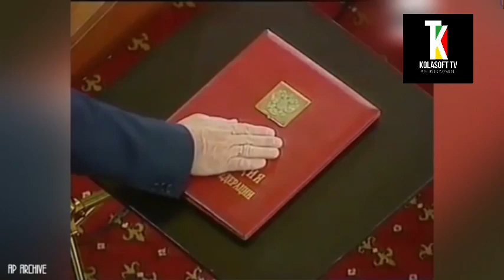VOICI L’INCROYABLE HISTOIRE DE VLADIMIR POUTINE L’HOMME LE PLUS PUISSANT DU MONDE.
👉KOLASOFT_TV
👉KOLASOFT TV
👉KOLASOFT TV